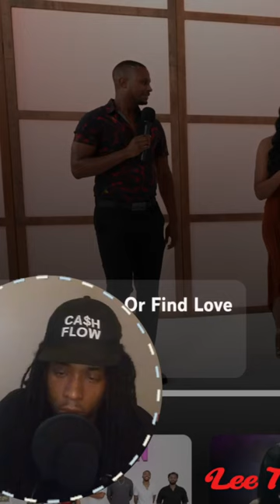Finding Compatibility Style and Smiles in Dating!